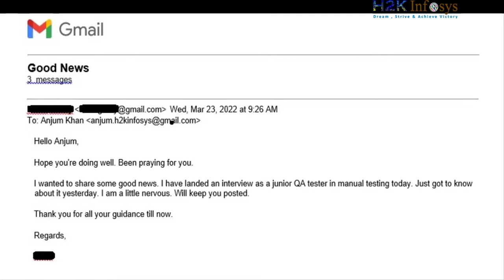H2kInfosys Students Reviews